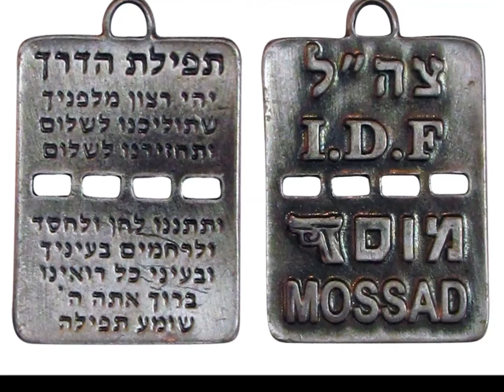מתנות קטנות וזולות | מוצרי פרסום סתיו | 037521666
לקבלת הצעה או ביצוע הזמנה ניתן לפנות לטלפון 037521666 או לדוא"ל
מתנות קטנות הן שם כולל למגוון גדול של סוגי מתנות, החל ממתנות לגבר, מתנות לאשה, מתנות מיוחדות וכלה במתנות לאמא או סתם מתנות לחבר טוב שאתם רוצים לשמח. מה שמייחד מתנות קטנות הוא שבד"כ  מדובר על מתנות זולות אבל כאלו שהן גם שימושיות ולכן כל אחד שמח לקבל בתור מתנה. כמובן שהעובדה שהן זולות מאפשרת לעשות בהן שימוש כמתנות לעובדים או מתנות ללקוחות משום שניתן לרכוש אותן בכמויות מסחריות ולהדפיס עליהם לוגו או הקדשה.